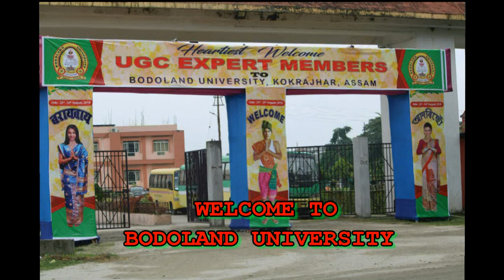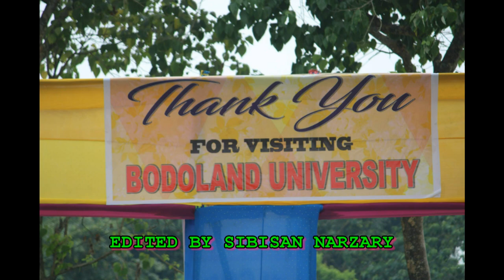UGC Expert Members Visited in Bodoland University, Kokrajhar, Assam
It Will Become a meaningful History.